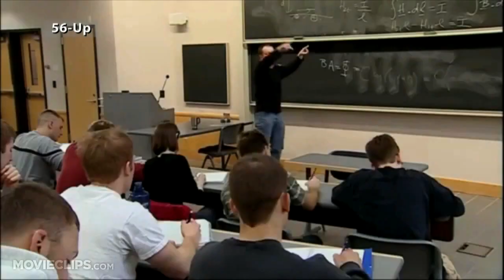The Up, Drift, and more Series AARP | June 2013 | Movies for Grownups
Johnny Depp, Steve Carell, surfers and Brits all grownup- something for everyone this week at the movies.  Action, Drama, Indie cool and Documentary. check out Bill's blog for more

Native American warrior Tonto recounts the untold tales that transformed John Reid, a man of the law, into a legend of justice.
Director: Gore Verbinski
Writers: Justin Haythe (screenplay), Ted Elliott (screenplay)
Stars: Johnny Depp, Armie Hammer, William Fichtner

The Way Way Back
Over the course of his summer break, a teenager comes into his own thanks in part to the friendship he strikes up with one of the park's managers.
Directors: Nat Faxon, Jim Rash
Writers: Nat Faxon, Jim Rash
Stars: Steve Carell, AnnaSophia Robb, Toni Collette

Drift
In the 70s two brothers battle killer waves, conservative society and ruthless bikers to kick-start the modern surf industry.
Directors: Ben Nott, Morgan O'Neill
Writers: Tim Duffy (story), Morgan O'Neill (screenplay)
Stars: Sam Worthington, Lesley-Ann Brandt, Xavier Samuel

Up Series
From Wikipedia,
The Up Series is a series of documentary films produced by Granada Television that have followed the lives of fourteen British children since 1964, when they were seven years old. So far the documentary has had eight episodes spanning 49 years (one episode every seven years) and the documentary has been broadcast on both ITV and BBC. In a 2005 Channel 4 programme, the series topped the list of The 50 Greatest Documentaries.
The children were selected to represent the range of socio-economic backgrounds in Britain at that time, with the explicit assumption that each child's social class predetermines their future. Every seven years, the director, Michael Apted, films material from those of the fourteen who choose to participate. The aim of the series is stated at the beginning of 7 Up as: "Why do we bring these children together? Because we want to get a glimpse of England in the year 2000. The shop steward and the executive of the year 2000 are now seven years old."
56 Up premiered on British TV on 14 May 2012; its release in the USA came on 4 January 2013.

The participants were chosen in an attempt to represent different social classes in Britain in the 1960s. Apted states in the commentary track of the 42 Up DVD that he was asked to find children at the extremes. Because the show was not originally intended to become a repeating series, no long-term contract was signed with the participants. The interviews since Seven Up! have been voluntary, although the participants have been paid an unknown sum for their appearance in each film, as well as equal parts of any prize the film may win, says Apted. Each subject is filmed in about two days and the interview itself takes more than six hours. In an interview with the BBC's Will Gompertz shortly before the broadcast of 56 Up, Apted said that it had been a poor decision to include only four female participants.[2]
Participants: Andrew, Charles John Suzy Jackie Lynn Sue Tony Paul Symon Nick Peter Neil Bruce

If you love movies like I do, you won't want to miss an episode of AARP's Movies for Grownups  (MFG). Each week I preview what's new in theaters, video on demand (VOD) and DVD/Bluray.  Also enjoy Movies for Grownups in AARP the Magazine, on RLTV, on radio, on aarp.org and at exclusive preview screenings around the U.S.. Subscribe and come back for new previews every week.

About Movies For Grownups:
AARP's Movies for Grownups on YouTube is the place for previews of new films, video on demand (VOD) & DVD/BluRay and is part of the popular MFG franchise in AARP the Magazine, on RLTV, on radio, on aarp.org and at exclusive preview screenings around the U.S.. Subscribe and come back every week for what to see at the movies.